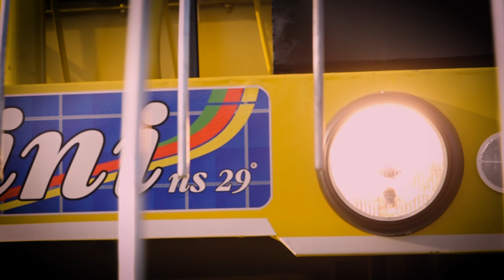mini Ns Combine || Mini NS COMBINE 29 अब नई खूबियो के साथ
ns 29 mini combine harvester specifications

mini ns 29 harvester details

ns mini harvester price

ns agro industries

ns agro mini harvester price